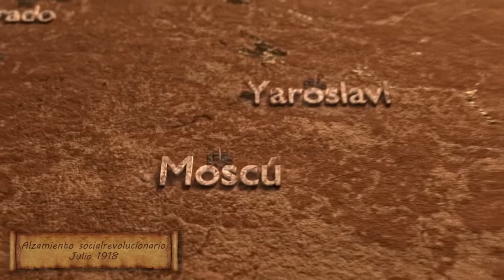La Guerra más Complicada de la Historia - LA GUERRA CIVIL RUSA - ANIMACION 3D